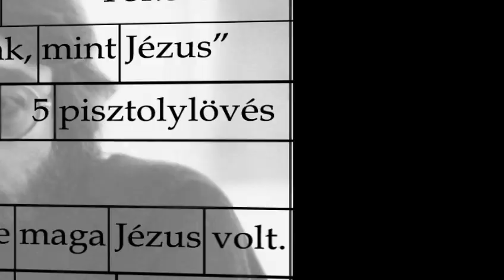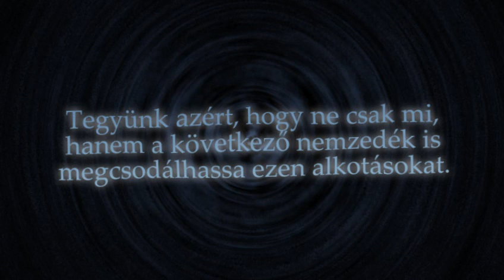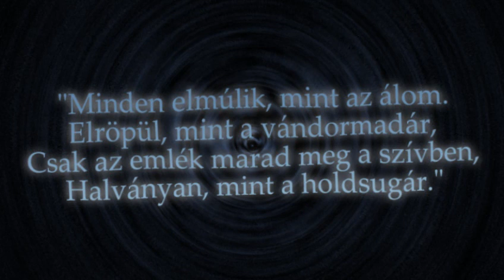[Contact] Latinovits,Romhányi,John Lennon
Romhányi József, Latinovits Zoltán és John Lennon.Róluk szól ez a videó, első helyet ért el egy versenyen.